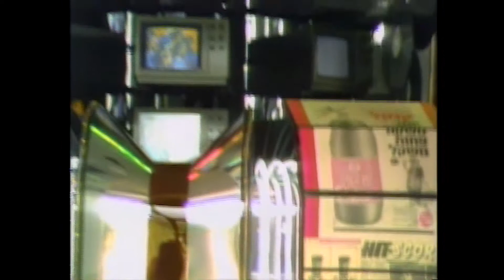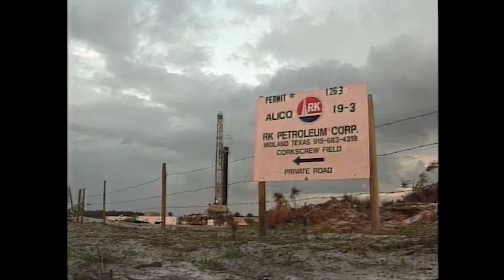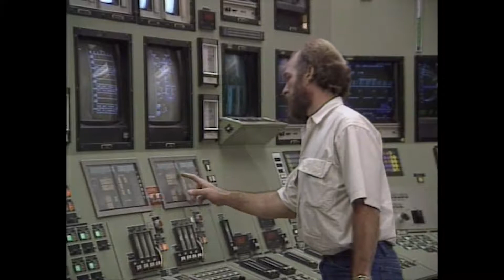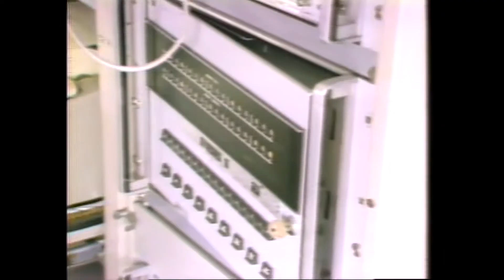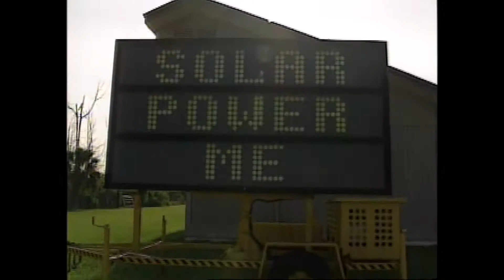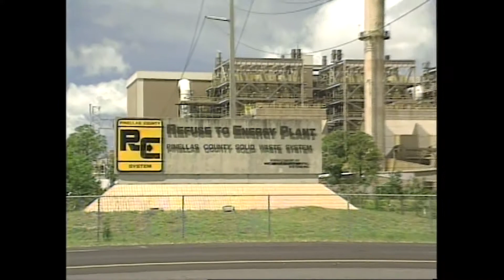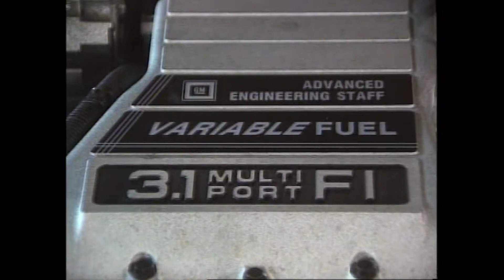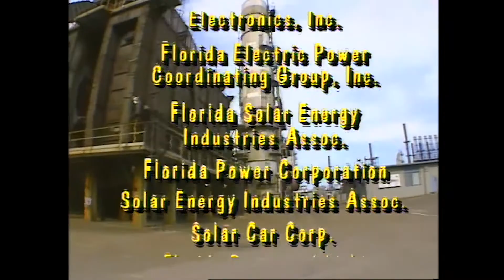Energy: In The Long Run | WFSU-TV (1991)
This documentary from almost thirty  years ago explores the usage of energy in Florida and how people of the 1990's predicted it would affect the future.